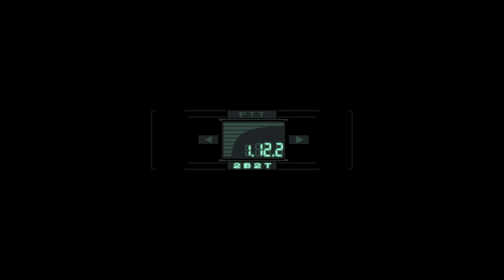ATAQUE EN 2B2T Ep3 - EL NIDO DE HACKERS - PvP Server T3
➣ ¡Han pasado 2 años pero por fin ha llegado la parte 2 de PvP Server T3! ¿Estamos soñando? ¿La trilogía de verdad va a tener un final? ¡No es un sueño! ¡Disfruta de 2:07:03 de pura emoción en el servidor más hostil de la historia de Minecraft!
➣ Canal de Farfadox: @Farfadox
APOYA AL CANAL, Hazte miembro de ElRichMC y disfruta de un emblema y emoticonos en el canal
¿Te gustan los directos? Suelo hacer directo cuando me apetece por las tardes

Soy un jugador polivalente que ama este videojuego y hago todos los aportes que mi tiempo me permite para la comunidad. Te recomiendo ver estos vídeos para que me conozcas un poco más: